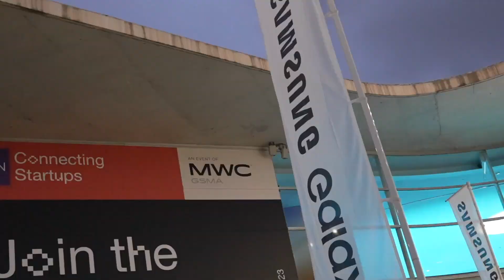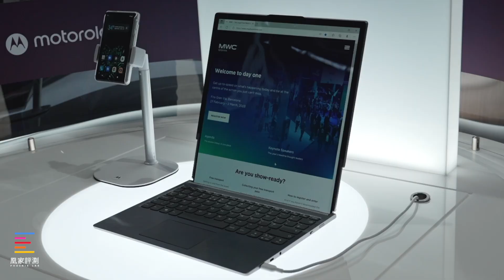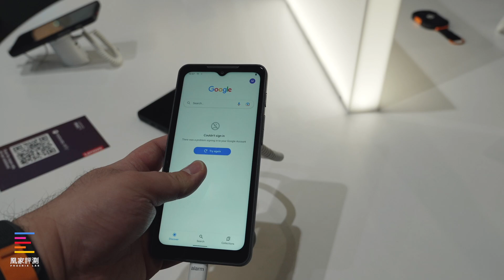【MWC2023】联想展台体验：卷轴屏手机+卷轴屏电脑丨凰家评测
联想在MWC2023上，把屏幕玩出了花样，除了可折叠屏幕电脑ThinkPad X1 Fold，我们还见识到概念产品卷轴屏手机&电脑，卷轴屏会是下一个风口吗？